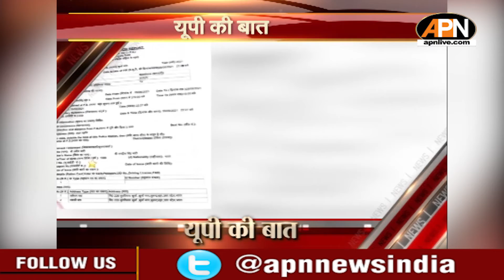मुश्किल में Twitter India के MD, केस दर्ज